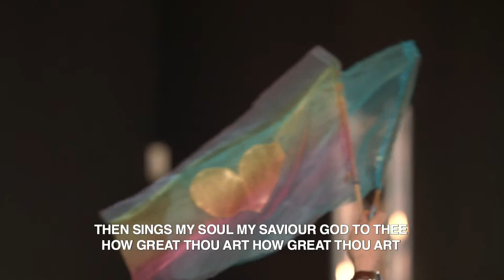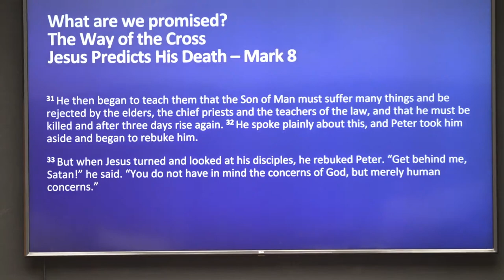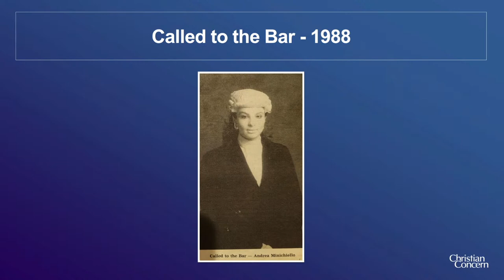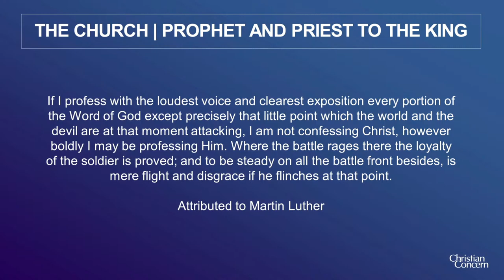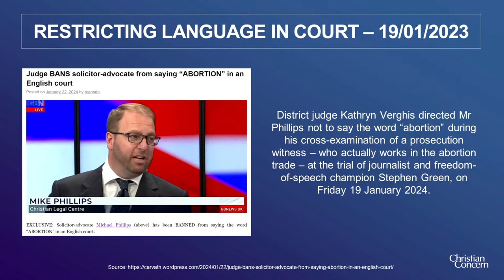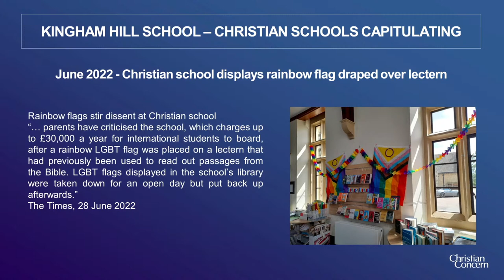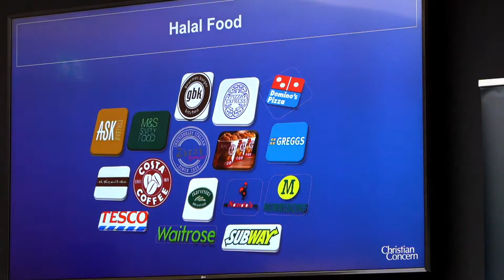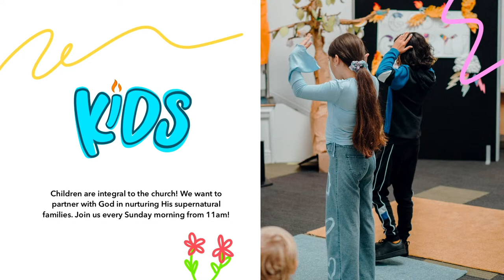14th April | 10:30am | LIVE CHURCH SERVICE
Inspiring people to adore Jesus.

There is a question from Isaiah 66:1 that we are seeking to answer. 'Heaven is my throne, and the earth is my footstool. Where is the house you will build for me? Where will my resting place be?'
It's a question that inspires us to build a church that expresses adoration to Jesus in all aspects of life and mission.

Thank you for your generosity! We love you ❤️

Welcome 00:00
How Great Thou Art 4:04
What A Beautiful Name 10:03
Tremble 15:38
To The One Who Seated On The Throne 18:57
Beautiful 28:43
More Precious Than Silver 35:04
Ministry 42:47
Updates & Giving 48:29
Andrea Williams - Christian Concern 50:45
Show Me Your Face Lord 1:52:17
Goodbye 2:00:14